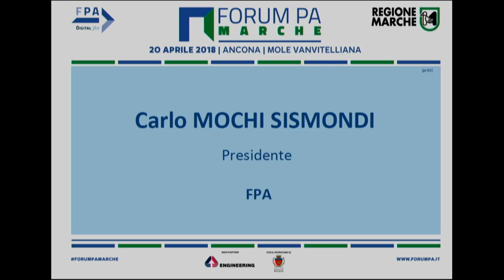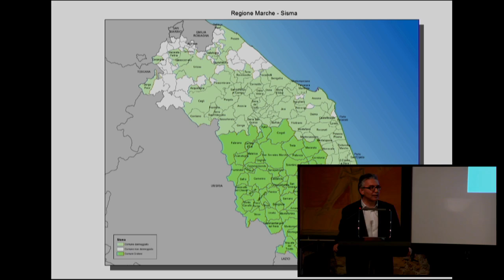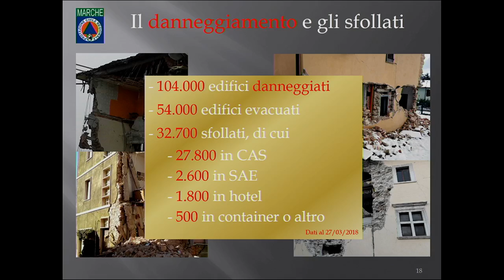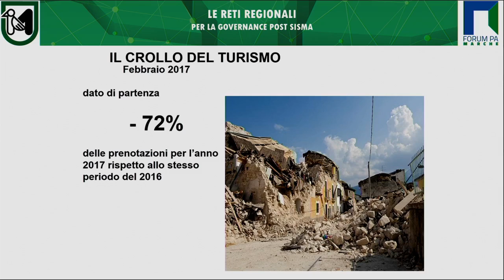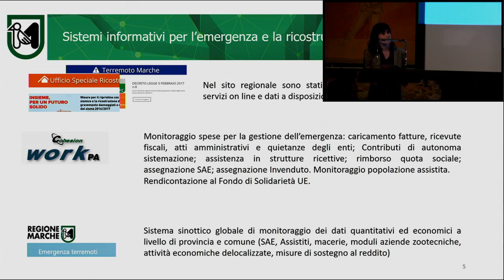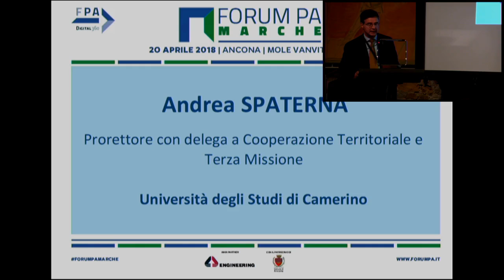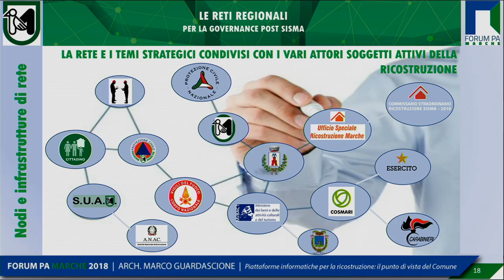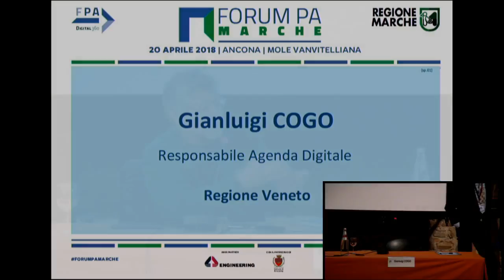ForumPAMarche2018 Sessioni 20/04 mattina (Plenaria + Parallela: Ricostruzione - Auditorium)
Le reti regionali per la governance post sisma
Sessione parallela "La rete regionale per la ricostruzione e il sostegno del sistema produttivo e del lavoro" [sp.01] 11-13.30